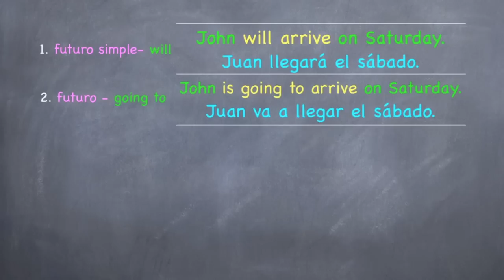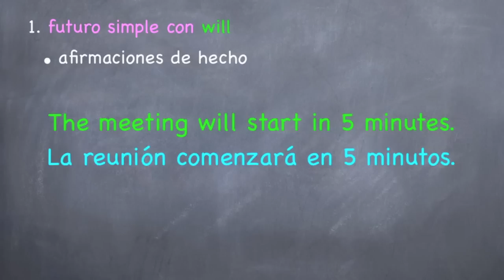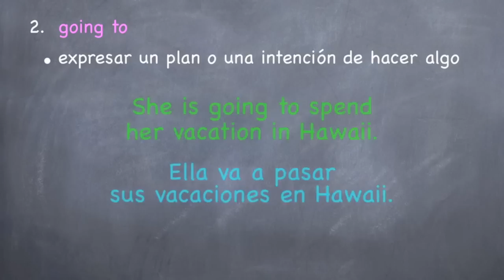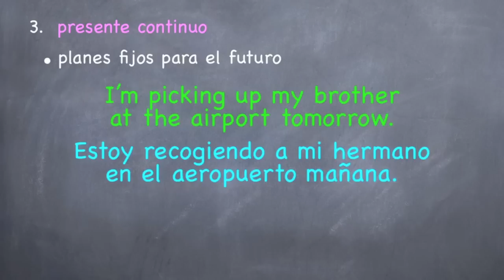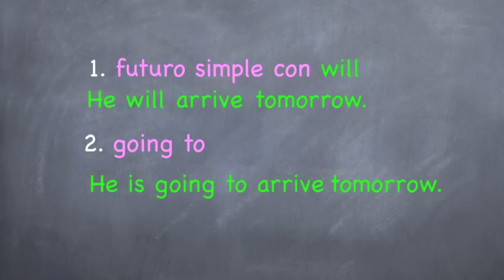Los 4 Futuros en Ingles, Tiempos Simples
Las formas verbales del tiempo futuro en ingles. Hay 4 estructuras comúnmente utilizadas para expresar futuro en los tiempos simples: 1. futuro simple con will 2. going to  3. presente continuo  4. presente simple